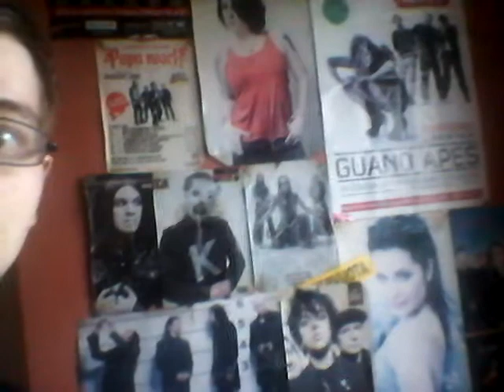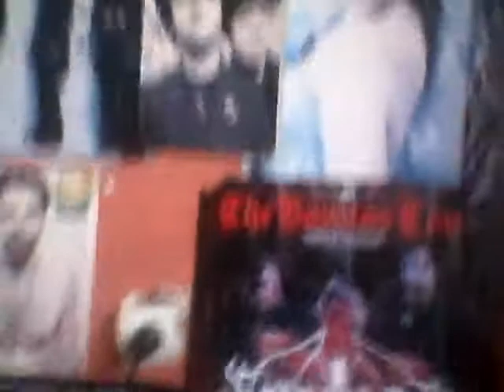Bad News No more videos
Well i won't be making anymore from july month, if i'm getting a job for two months.